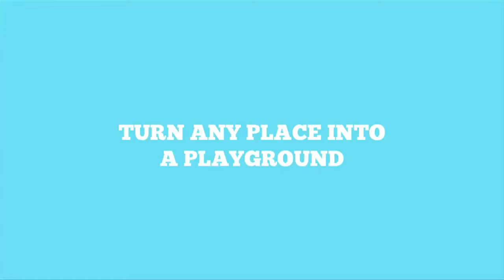Land Cracket | Waboba Australia | Next Level Cricket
Want a Crackin good time? Check out the Land Cracket from Waboba! Comes with the iconic Moon Ball which will help you smash one out of the park and into outer space! Not even kidding...

The Waboba Land Cracket set includes:

- Includes 1 Cracket Bat & 1 Land Bouncing Moon Ball.
- The Moon Ball makes a unique "pop" sound when it hits pavement and bounces up to 30 meters high!
- Perfect for baseball, cricket, and home run derbies.
- Durable, high-quality, cricket bat with a super grip.
- Ages 5+
- Bat length: 91 cm

Waboba Land Cracket is available at your local toy or sports retailer.